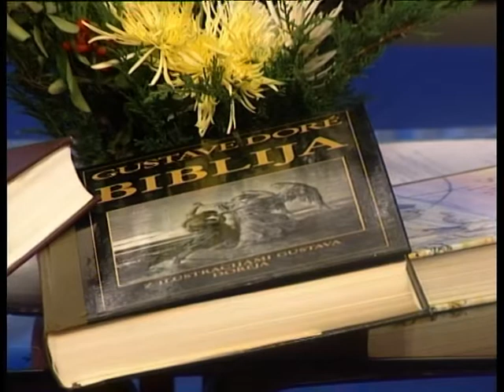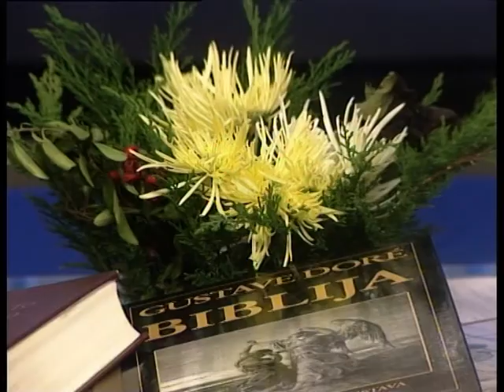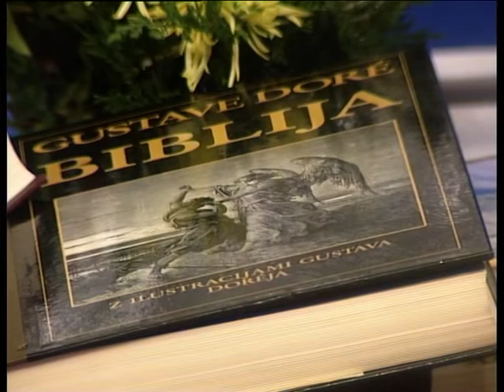Dober dan, dobri ljudje! - Ciril Sorč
Razmišljanja o resnici prihodnjih rečev s profesorjem dogmatične teologije na teološki fakulteti v Ljubljani, dr. Cirilom Sorčom.